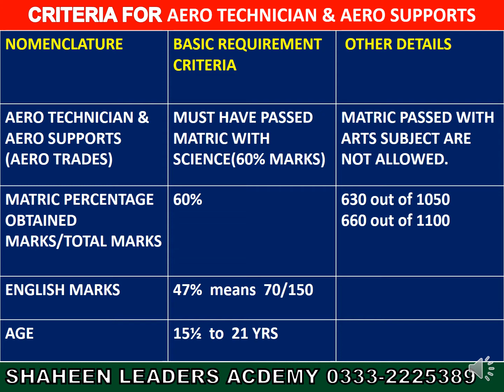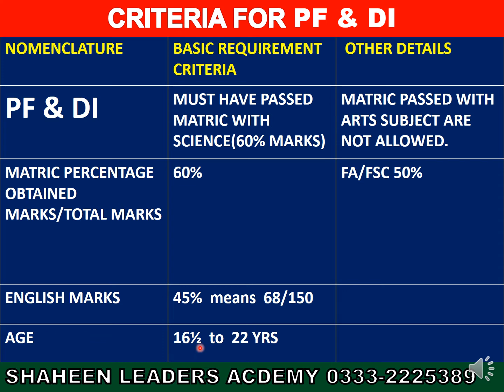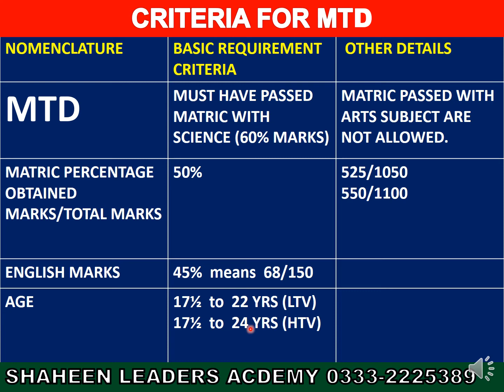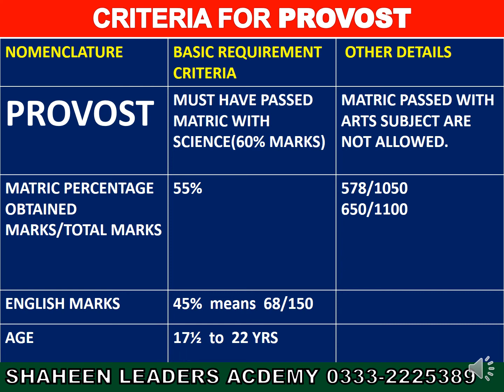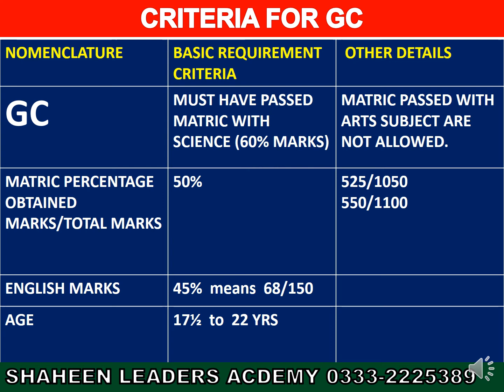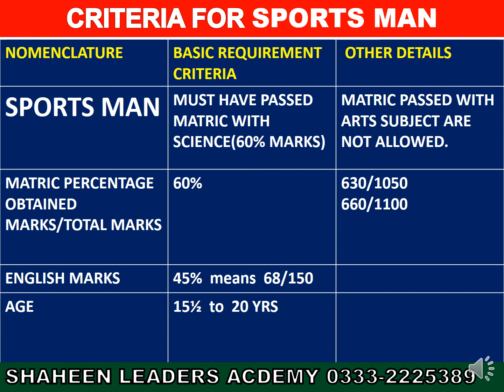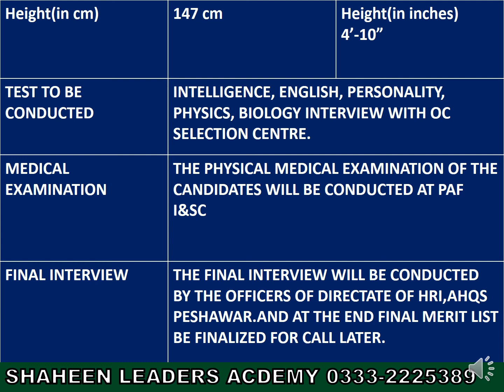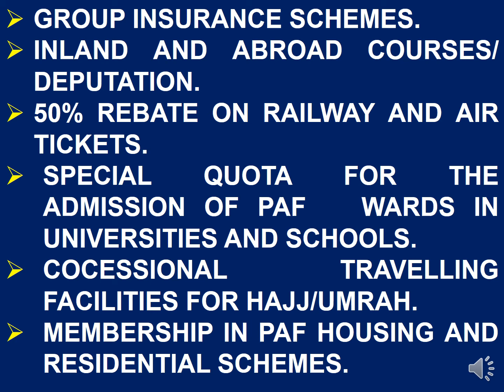CRITERIA FOR SELECTION OF AIRMAN, AIR WOMAN IN PAF # AERO TRADES # AERO TECHNICIANS # AERO SUPPORT##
HOW TO JOIN PAF AS an AIR MAN OR AIR WOMEN ## BASIC CRITERIA FOR DIRECT INDUCTION IN PAF WHAT ARE BASIC REQUIFREMENTS AND NECESSARY CRITERIA FOR REGISTERATION AND SELECTION AS AN AIRMAN IN PAF, AIR WOMAN ## NURSING FEMALE MEDICAL ASSISTANT GC##PROVOST PF&DI### FIRE FIGHTER SPORTSMAN MTD IN PAF # AERO TRADES # AERO TECHNICIANS # AERO SUPPORT##